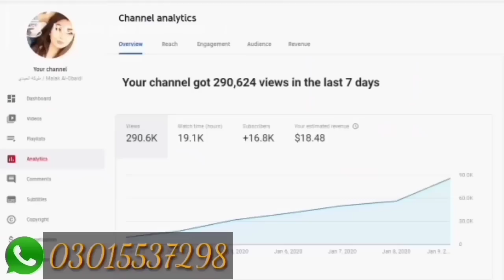Mosam badal raha he khorak me ye tabdeli lazmi kare | budgies foods in summer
16 July tak mazeed barshie mosam badal raha he khorak me ye tabdeli lazmi kare 🤔

budgies parrots foods
budgies foodlist
bestfood for budgies parrots
budgies foods in rainy season